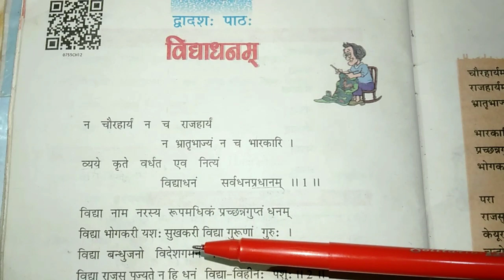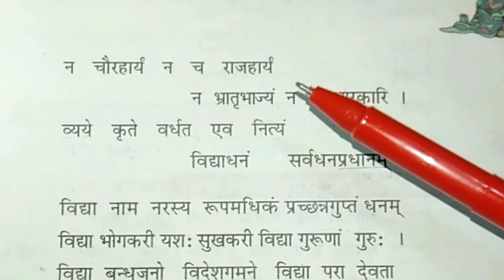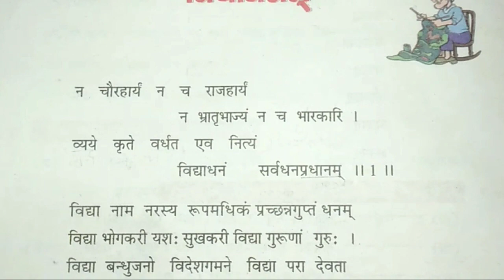Class 7th Sanskrit Chapter 12 Hindi Anuvad || ruchira bhag 2 chapter 12 Sanskrit Hindi translation